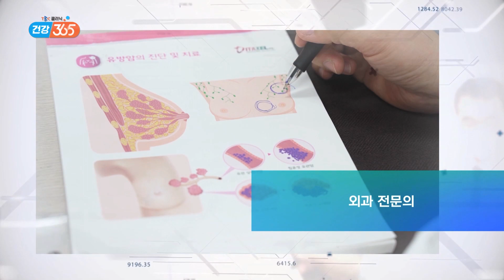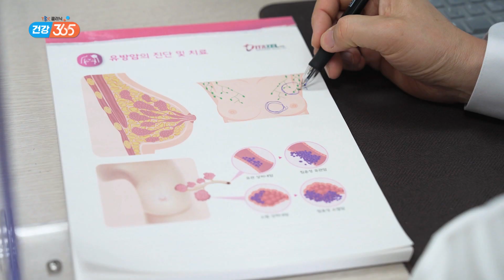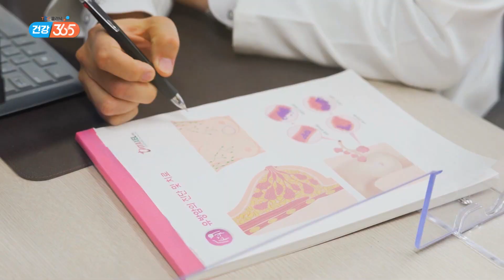[TBC건강365] 유방암 수술과 치료(유방내분비외과 강수환 교수)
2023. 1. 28 . TBC 건강365 방영
유방암 수술과 치료 - 강수환 유방내분비외과 교수